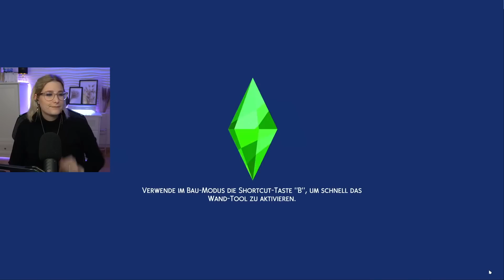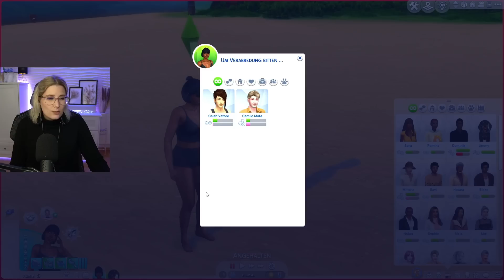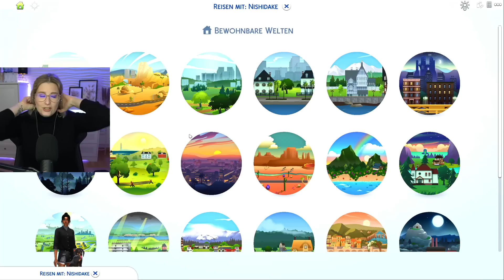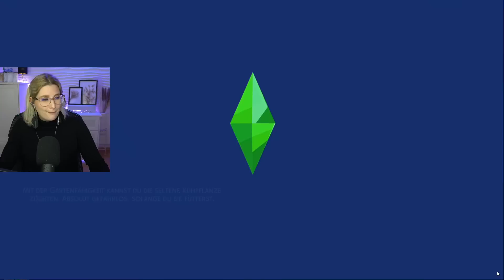Zeit für den nächsten Schritt | Sims4 Unterschiede im Stammbaum Challenge | 01.01.23